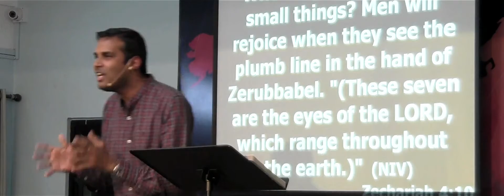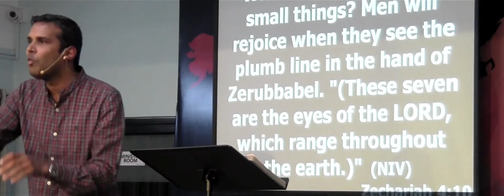Watchnight Service - Immanuel - 31/12/2019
At Kakknad:
Life Center, 3rd Floor, Eden Plaza building, Seaport Airport Road (opposite Bharat Mata College) Kochi-682021